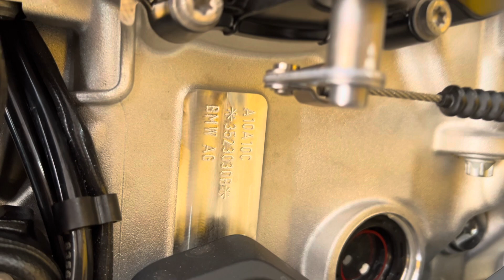BMW RR S 1000 🚀 ( 2023 ) Localização de Chassi / Motor